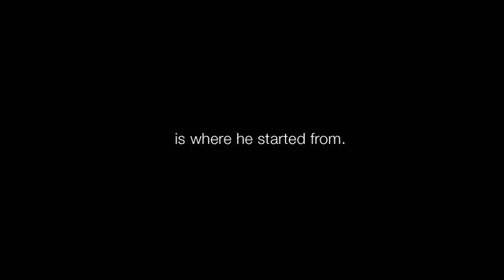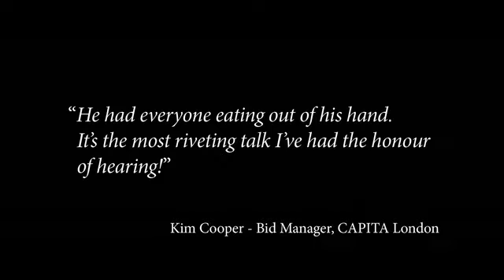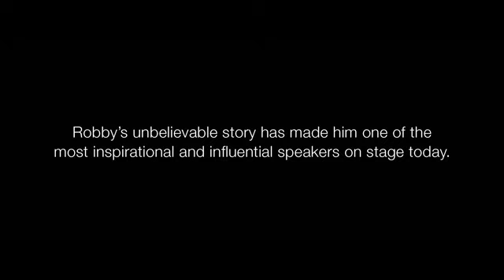Robby Kojetin: "Inspirational promotional video"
Robby inspires and energises audiences with his unbelievable story from a wheelchair to the summit of Mount Everest. Empower yourself and your team to reach goals never before thought possible. Hire Robby to speak at your next event.